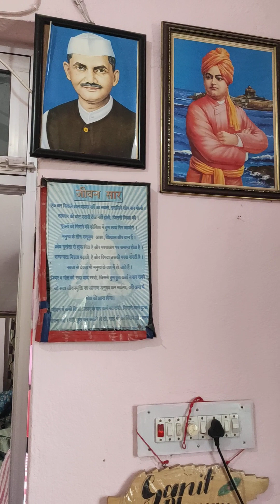GB 546 (C) Sundar kaand (1). 2024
Sundar. kaand. paath